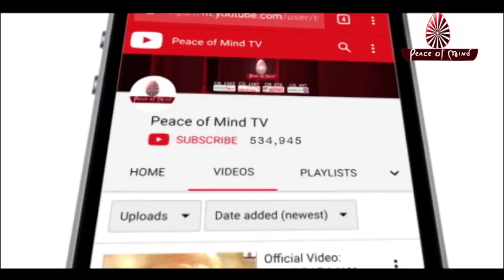आपके साथ रहना है बाबा हमें || Aapke saath rehna hai Baba hamein || Brahma Kumaris Song